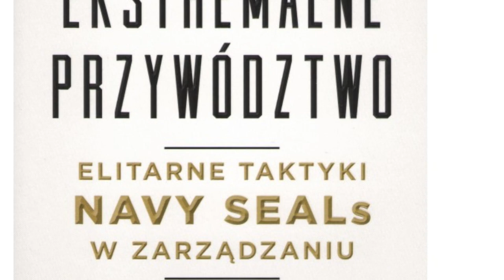3 inspiracje jak wykuwać poczucie wolności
Czy można być wolnym w relacjach, w pracy, w wyzwaniach życiowych.
Dzielę się trzema inspiracjami z książek, które w bardzo odmienny sposób rzucają światło na wolność.

00:00 Wstęp
0:34 Wolność w minimalizmie
2:20 Wolność w dyscyplinie
3:20 Wolność przez antykruchość
4:23 Jak wykuwać wolność w zawodowej codzienności